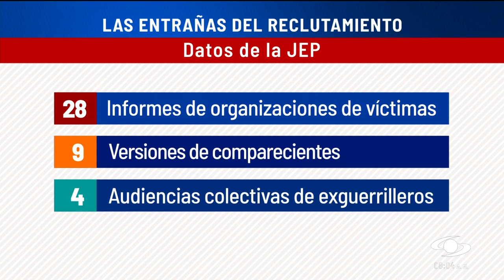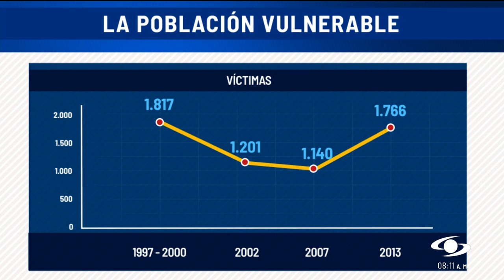Horrores del reclutamiento de menores por parte de las FARC: JEP imputó a diez exlíderes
En las últimas horas, la JEP imputó crímenes de guerra y delitos de lesa humanidad a 10 exintegrantes de dos columnas móviles de las FARC en Cauca y Valle del cauca. Entre esos graves delitos se encuentra el reclutamiento de menores, una de las prácticas más atroces y crueles del conflicto armado.

Noticias Caracol invitó a Raúl Sánchez, magistrado a cargo de esta investigación sobre reclutamiento forzado de menores, la cual estableció que 18.677 niños, niñas y adolescentes fueron utilizados por las FARC para el conflicto armado.